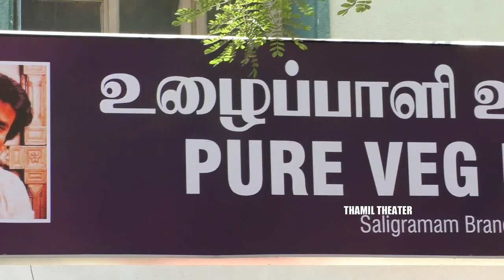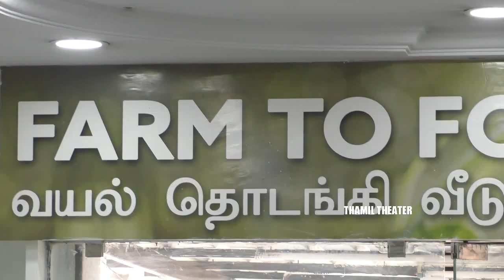30 ரூபாய்க்கு அளவில்லா சாப்பாடு | உழைப்பாளி உணவகம் | Chennai Street Food | Tamil Theater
இந்த பதிவில் சென்னை சாலிகிராமத்தில் உள்ள உழைப்பாளி உணவகத்தை பற்றித்தான்... இந்த உணவகத்தின் சிறப்பே 10 ரூபாய்க்கு முழு மதிய சாப்பாடும் 30 ரூபாய்க்கு அளவிலாத சாப்பாடும் அனைவர்க்கும் கொடுப்பதுதான்.

விலை மிகவும் குறைவாக இருந்தாலும் உணவுகளை நல்ல தரமாகவும் சுவையாகவும் தருகின்றனர் ..
காலை முதல் இரவு வரை நம் பாரம்பரிய உணவுகளை மிக மிக குறைந்த விலையில் கொடுக்கின்றனர் ..
நேரம் கிடைக்கும் பொது ஒரு முறையேனும் சென்றுவருங்கள் ...
Channel Link :

uzhaippali unavagam (உழைப்பாளி உணவகம்)
Kumaran Colony, Vadapalani, Chennai, Tamil Nadu 600026